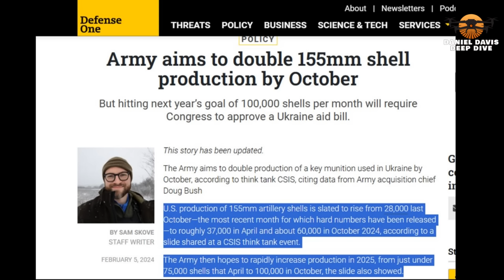US Gives Ukraine Long Range Missiles Will Russia Retaliate This Time w Col Jacques Baud